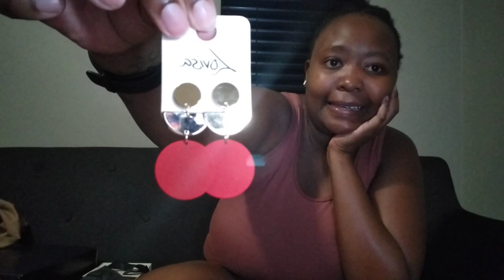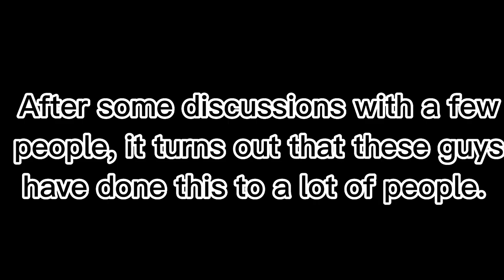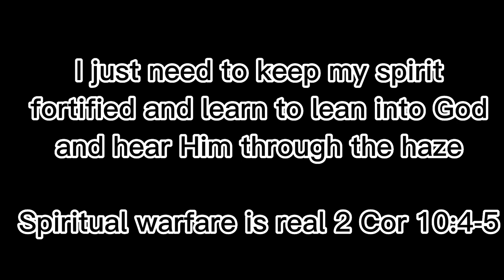VLOG: Jonathan Butler concert| Lovisa haul| And More| South African Youtuber